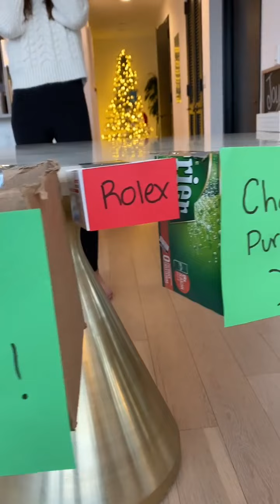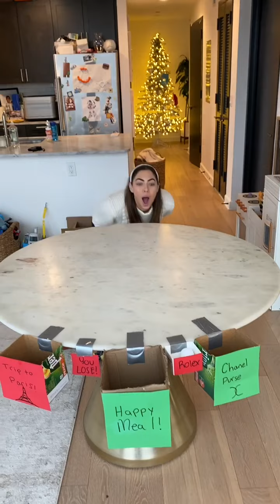She Gets a Lucky Rolex | Corey B | The B Family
I 💖 my Family Alot !
I am an up and coming stand up comedian living here in NYC,
I try my worst to keep smile on ur all face.
Although i've been in comedy for a while now.
I started performing six years ago when i posted a video on Facebook that went viral.

We are 3 with
my son Lex💎
my wifey Alicia💋
and me🤡

▁ ▂ ▄ ▅ ▆ ▇ █ Passion  █ ▇ ▆ ▅ ▄ ▂ ▁
❖ Radio ⋙ 92.3 @NYC
❖ Please don't ask any Question's in Comment !

▁ ▂ ▄ ▅ ▆ ▇ █ CopyRights  █ ▇ ▆ ▅ ▄ ▂ ▁
I can Delete / Edit / Mute your content as n how u need !